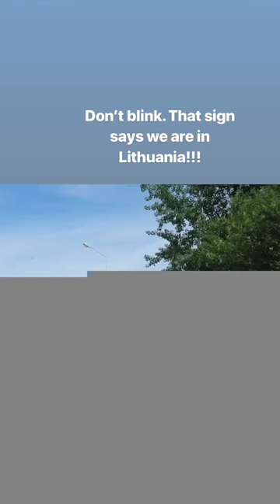Curonian Spit National Park, Lithuania.